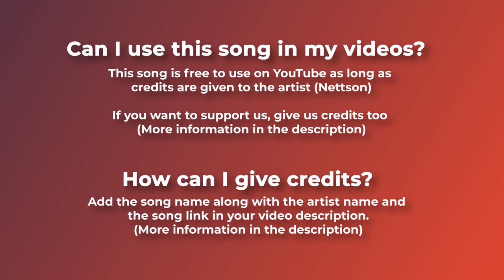😞 Emotional Ambient Cinematic Music For Videos Last Promise by Nettson 🇫🇷